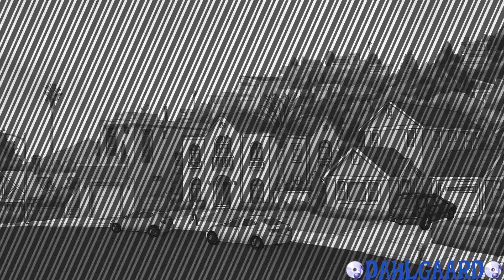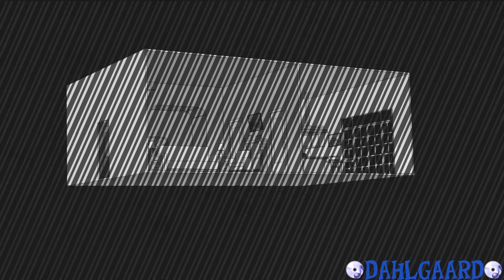(garbage) Close Enough - The Perfect House (Unfinished Edit)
and will likely never be finished

unfiltered edits n shit
1: